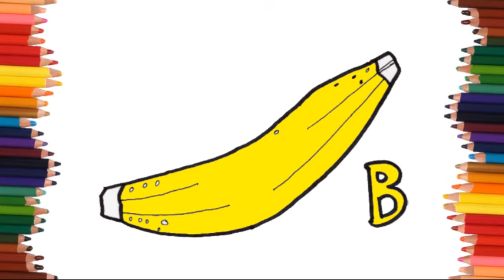How to make a draw easily for the word BANANA Step by Step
DrawBaron

Како цртати
ho hohela joang
ڪئين ٺاهيو
வரைவது எப்படி
jak kreslit
ఎలా గీయాలి
nasıl çizilir
як намалювати
indlela yokudweba
indlela ukudweba
እንዴት እንደሚሳል
كيف ترسم
Ինչպես նկարել
necə çəkmək
nola marraztu
কিভাবে আকে
як маляваць
kako crtati
как да рисувам
ಹೇಗೆ ಸೆಳೆಯುವುದು
com dibuixar
сурет салу
sa unsa nga paagi aron sa pagkalos
mmene kudzatunga
如何画
如何畫
nzira yekukwevera
කොහොමද අඳින්නේ
그리는 방법
kako nacrtati
çawa bikujin
hvordan man tegner
ako kresliť
kako narisati
Kiel desegni
kuidas joonistada
Paano Gumuhit
kuinka piirtää
como deseñar
sut i dynnu
როგორ დავხატოთ
איך לצייר
hogyan rajzolj
esi ise
ווי צו ציען
cara menggambar
描く方法
cara nggambar
របៀបគូរ
ວິທີການແຕ້ມ
duci
kā zīmēt
kaip piešti
wéi zeechnen
како да црташ
എങ്ങനെ വരയ്ക്കണം
kif tfassal
me pehea ki te utu
कसे काढावे
хэрхэн зурах
څنګه رسم
چطوری طراحی کنیم
jak narysować
ਕਿਵੇਂ ਖਿੱਚਣਾ ਹੈ
кантип тартат
cum să atragă
как нарисовать